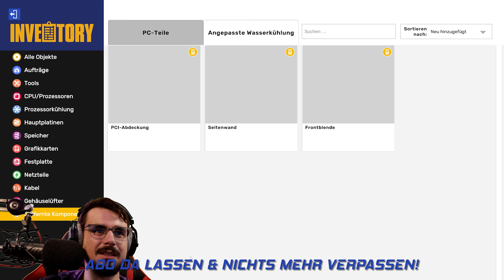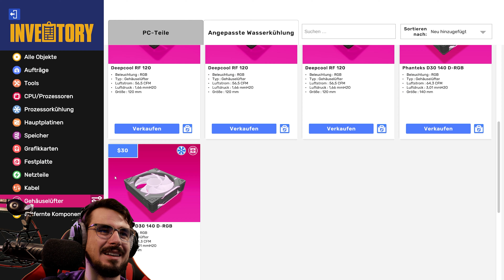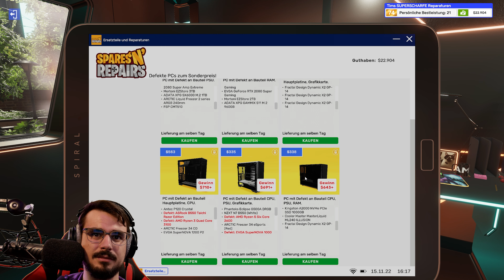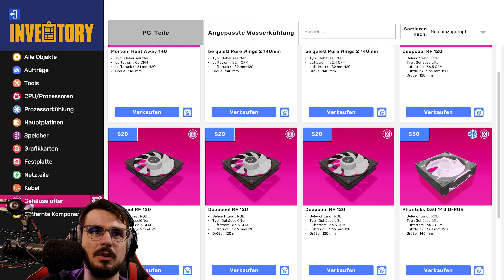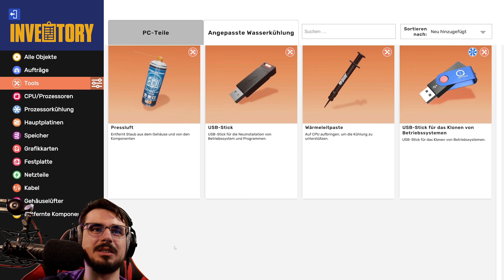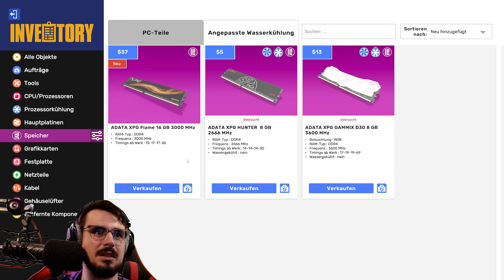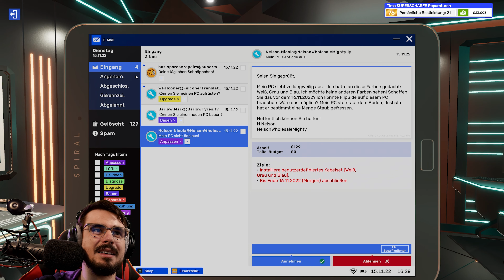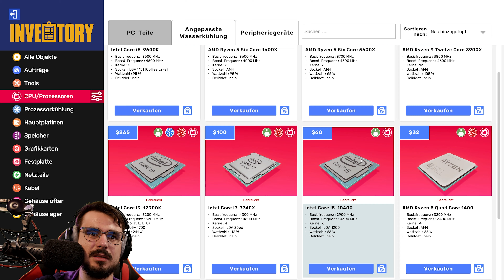Das ist einfach enttäuschend... // PCBS 2 Endless #36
PC Building Simulator 2 Endless Mode [Deutsch] 4K #36 // Das ist einfach enttäuschend...

▪ TITEL: PC Building Simulator 2
▪ ENTWICKLER: Spiral House Ltd
▪ PUBLISHER: Epic Games Publishing
▪ SYSTEM: Microsoft Windows, Mac OS, Linux
▪ GENRE: Gelegenheitsspiel, Simulation